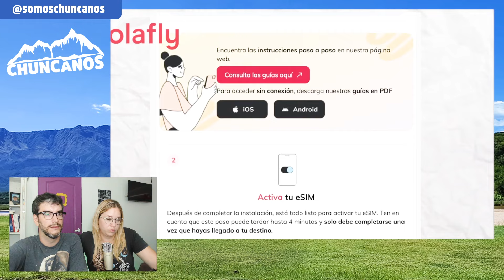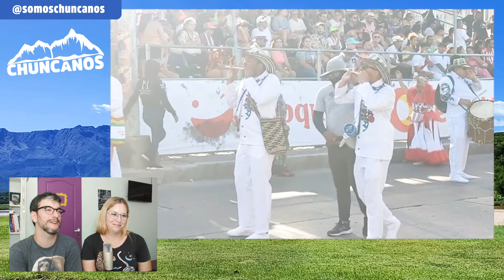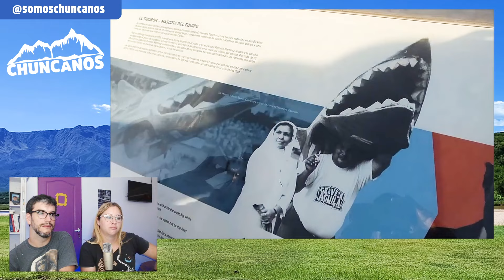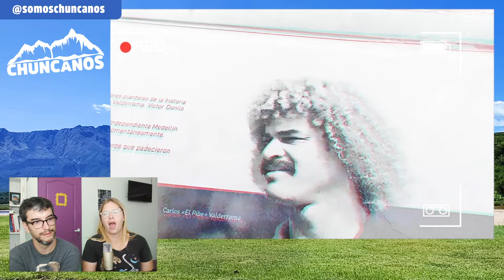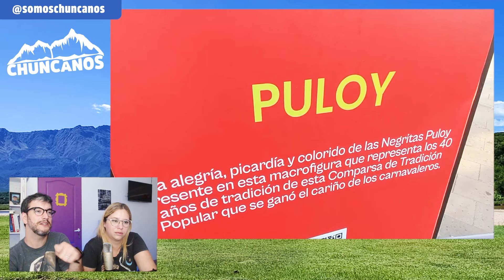Argentinos REACCIONAN | 😲 ESPAÑOLES IMPACTADOS con el CARNAVAL de BARRANQUILLA 🇨🇴 | Chuncanos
Nomade Expedition
Los viajes del pirata
La cocina del pirata
Comida Colombiana en el Mundo
La Fritanga
Corrientazo
Desayuno Criollo
Los Puros Criollos
El Sancocho
Comida tipica Colombiana
Bandeja Paisa
Ajiaco
Arepas